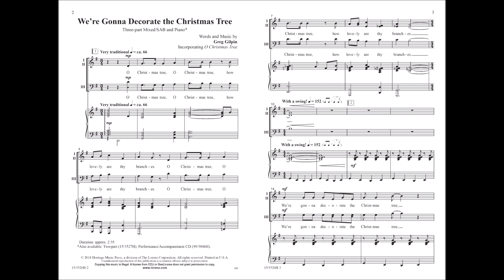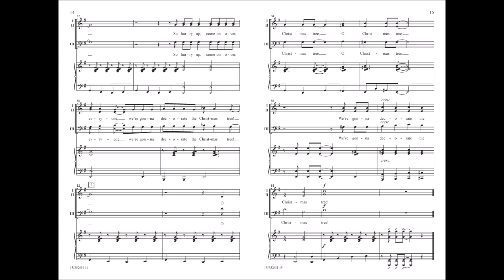We're Gonna Decorate the Christmas Tree (Three-part Mixed) - Greg Gilpin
15/3526H - Beginning with a simple statement of "O Christmas Tree", this playful arrangement suddenly breaks out in a happy swing style with an original tune and clever text: "We’re gonna decorate the Christmas tree, dress it all in colors bright. Making sure it’s covered in ornaments and hit it with a string of lights". Comfortable ranges, simple voice leading, and a whole lot of fun put this right in the groove for your younger choirs. Add the cool Yule synth track for extra glitter and glow!